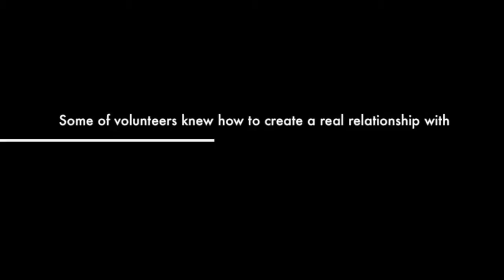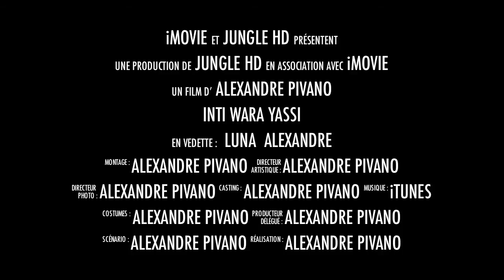Community INTI WARA YASSI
Organisation Bolivienne de défense et réhabilitation des animaux de la jungle amazonienne.

CIWY is a Bolivian organisation that works in defence of animal rights and the environment.

CIWY has founded and manages three wild animal refuges in Bolivia and strives to educate the Bolivian population to uphold values that promote life, conservation, preservation and the recuperation of biodiversity.